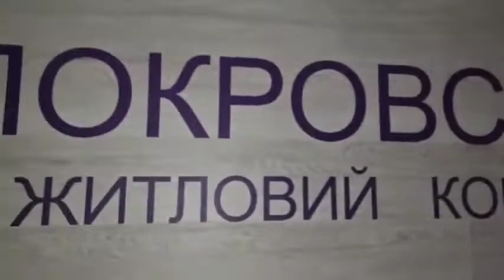Russische Soldaten berauben ukrainische Hochhäuser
Die befreite Stadt Gostomel in der Nähe von Kyiv.

Die Russen sind gekommen, um zu töten und stehlen.